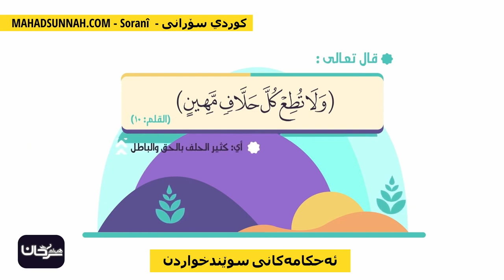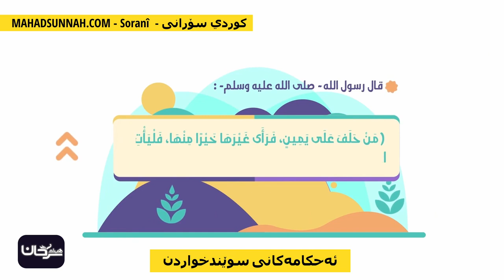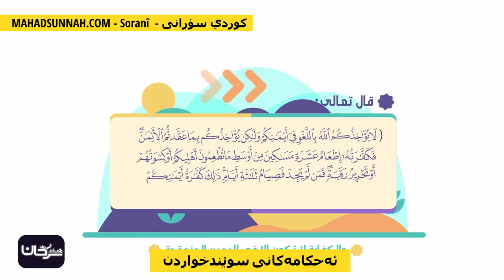ئەحکامەکانی سوێندخواردن أحكام اليمين